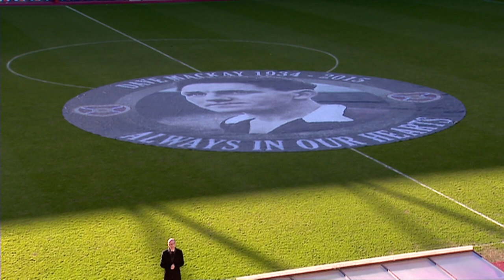Reporting Scotland Dave Mackay Funeral 24th March 2015